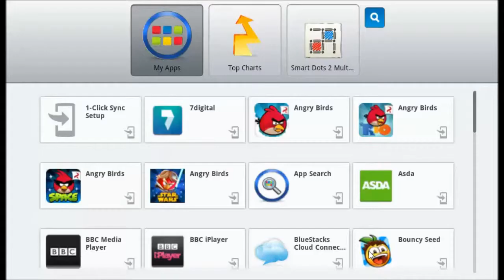BogusLeek Max - Android Game - Bouncy Seed